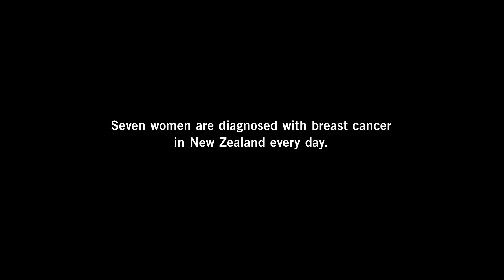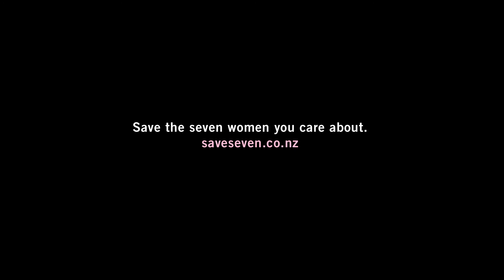Save Seven - Niki's story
I'm Niki Hastings-McFall and I am an artist. I live in West Auckland with my partner of 17 years, my dog Pansy and my two parrots, Lolly and Moochy. When I was diagnosed with breast cancer it was difficult, but I had help from friends and family to push through the fear to move forward. I'm now diagnosed cancer free and  thoroughly enjoying living.

Credits
Talent: Niki Hastings-McFall
Director: Zoe McIntosh
Executive Producer: Nik Beachman
Producer: Rebekah Kelly
DOP: Marty WIlliams
Gaffer/Grip: Fraser McKay
Sound Recordist: Mike Westgate
Editor: Cushla Dillon
Flame Artist: Leon Woods
Online Facility: Blockhead
Audio Post Production: Franklin Rd
Audio/Music Supervisor: Jonathan Hughes & Stacey Wah
Sound Engineer: Nich Cunningham
Production Company: Thick as Thieves
Music: Standing In Silence Parts 3 and 9 (R Sheehan) performed by Rhian Sheehan. Courtesy Mushroom Music Publishing (Paul McLaney) and Loop Recordings (Mikee Tucker).